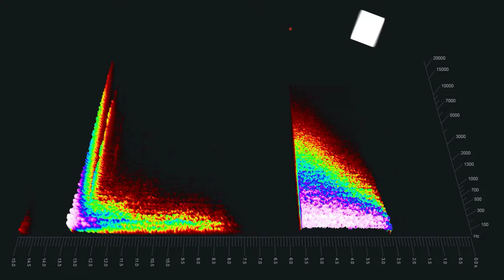[Royalty-FREE] Bomb Explosion Sound Effects Pack Download [No Copyright]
FREE No Copyright Sound Effects that you can use in your Videos

Recorded/Produced by F.S.E.L